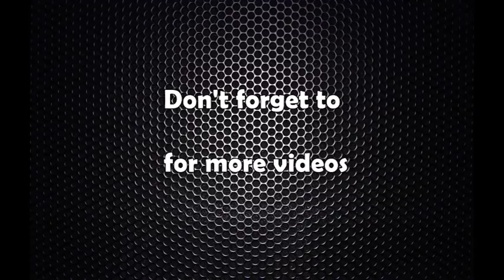नवराज सिलवाल विजयी